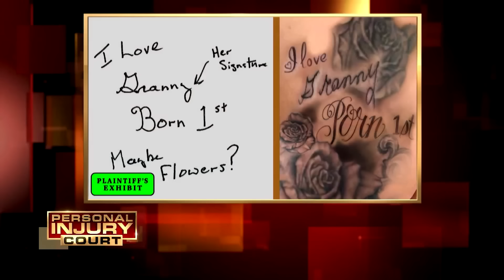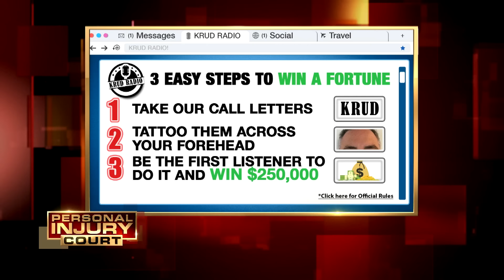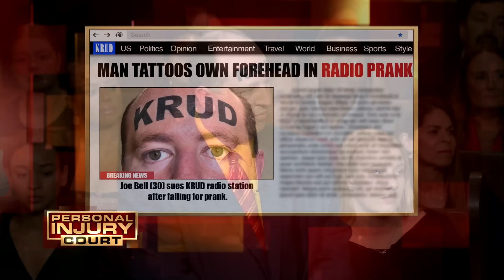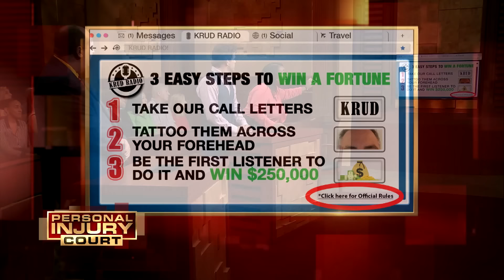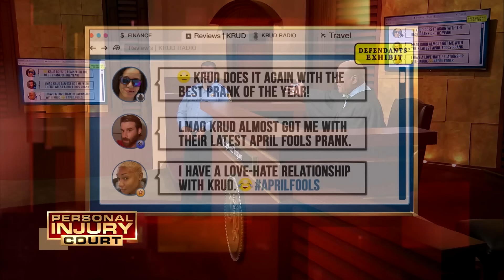Why Would Anyone Get These Tattoos?! | Double Episode | Personal Injury Court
"Howard v Stewart": In this episode of "Personal Injury Court," a woman sues for $53,000 when her tribute tattoo to her grandmother takes a turn for the vulgar. With his no nonsense approach, Judge M. Gino Brogdon, Sr., presides over the courtroom.

"Bell v Young & Jones": In this episode of "Personal Injury Court," a man tattoos a local radio station’s name on his forehead before realizing it was an April Fool’s Day prank and sues $510,000. With his no nonsense approach, Judge M. Gino Brogdon, Sr., presides over the courtroom.